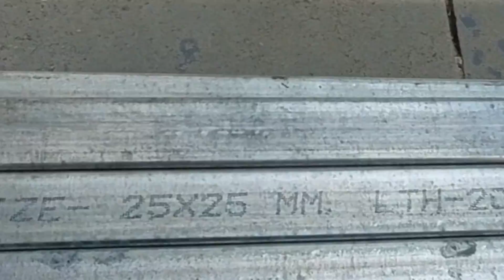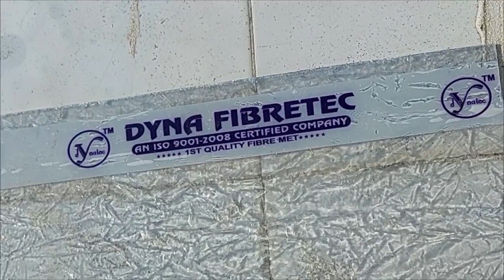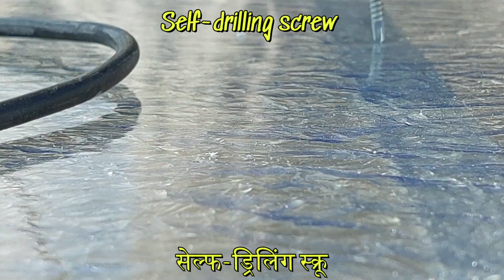DIY OTS Covering | Fabrication Using Transparent Fiber Sheet Dyna Fibertec | Stop Water Leaks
Are you struggling with water leakage and dampness in your house? In this video, I’ll walk you through an easy, step-by-step process to cover an Open To Sky (OTS) space and stop water leaks using a transparent fiber sheet from Dyna Fibertec and 25mm x 25mm Apollo galvanized pipes for fabrication. This DIY solution not only prevents water from percolating into your home but also ensures maximum sunlight and ventilation. 🛠️☀️

Key Highlights:

How to measure and fabricate a structure using Apollo galvanized pipes.
Step-by-step installation of a Dyna Fibertec transparent fiber sheet, allowing sunlight to pass through while keeping rainwater out.
How this OTS covering prevents leaks, reduces dampness, and protects your home from long-term water damage.
Tips on using self-drilling screws for a secure installation.
A practical guide for anyone looking to maintain their home and avoid expensive repairs.
Why You Should Watch: Water damage can lead to serious issues like mold, structural weakening, and property depreciation. This DIY OTS covering solution is an affordable and effective way to tackle these problems head-on. If you're a homeowner looking to prevent leaks and protect your home from water damage, this is the video for you.

Materials Used:

Transparent Fiber Sheet (Dyna Fibertec): Lightweight and allows natural light while preventing water leakage.
Apollo Galvanized Pipes (25mm x 25mm): Strong framework for long-lasting protection.
Self-Drilling Screws: For easy and secure attachment of the fiber sheet.

Queries Solved:

How to cover an open to sky space to prevent water leakage
Best way to stop rainwater from leaking in OTS space
DIY OTS space covering with transparent fiber sheet
How to fabricate an OTS covering with Apollo pipes
Rainproof solution for open to sky spaces
How to prevent dampness in an open to sky area
Step-by-step guide to install fiber sheet on OTS
Best materials for covering OTS to prevent water leaks
How to install transparent fiber sheet for leak prevention
How to fix water leakage from open to sky space
OTS covering fabrication using Apollo galvanized pipes
DIY home solution to stop rainwater leaks in OTS
Kaise cover karein open to sky space ko pani leakage se bachane ke liye
OTS space mein rainwater leakage rokne ka best tarika
DIY OTS space covering transparent fiber sheet ke saath
OTS covering ko Apollo pipes se fabricate kaise karein
Open to sky spaces ke liye rainproof solution
Kaise rokein dampness open to sky area mein
Fiber sheet install karne ka step-by-step guide OTS mein
OTS cover karne ke liye best material kaunsa hai water leaks ko rokne ke liye
Leak prevention ke liye transparent fiber sheet kaise install karein
Open to sky space se water leakage kaise fix karein
OTS covering fabrication Apollo galvanized pipes ke saath
DIY ghar ka solution rainwater leaks ko rokne ke liye OTS mein